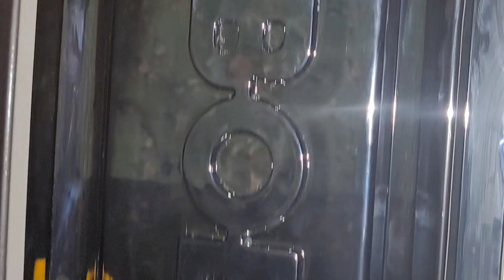bolero full modification # instagram mahindra# vloger